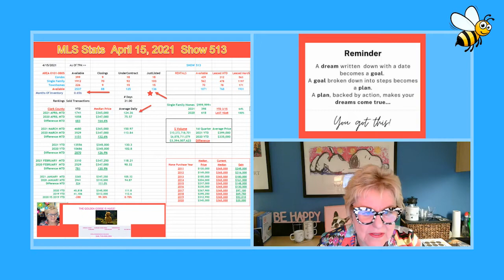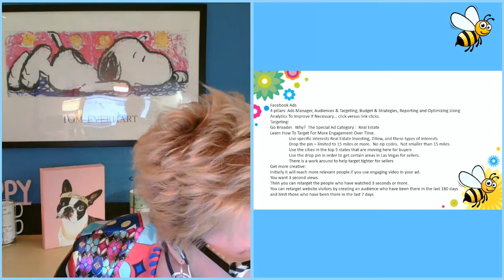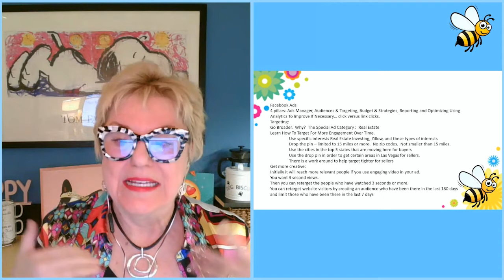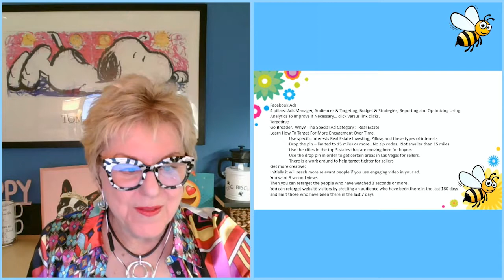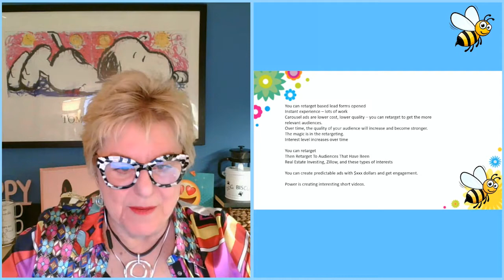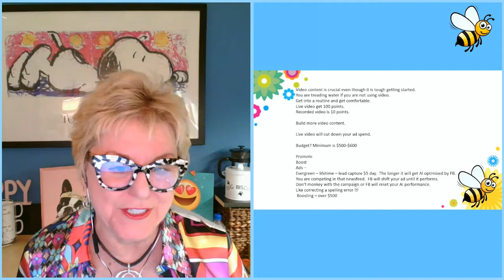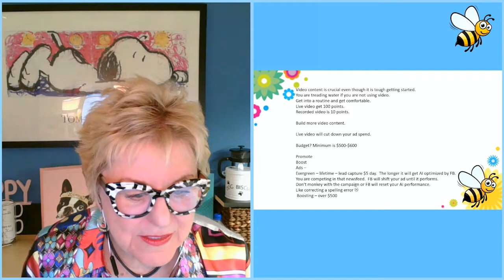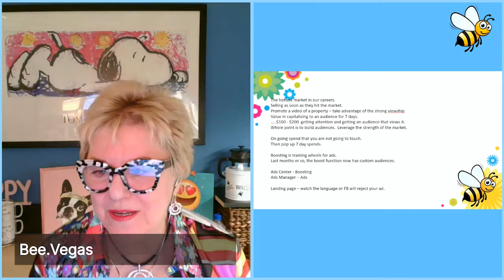Facebook Boosting Has Added Features!😀| RuthieRocks | Las Vegas Homes And Tips For Realtors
Ruthie continues her advice on using Facebook Ads. Here is the advice...
The 4 pillars: Ads Manager, Audiences & Targeting, Budget & Strategies, Reporting and Optimizing Using Analytics To Improve If Necessary ... click versus link clicks.
Targeting:
Go Broader. Why?  The Special Ad Category : Real Estate Learn How To Target For More Engagement Over Time.
Use specific interests Real Estate Investing, Zillow, and these types of interests
Drop the pin - limited to 15 miles or more. No zip codes. Not smaller than 15 miles
Use the cities in the top 5 states that are moving here for buyers
Use the drop pin in order to get certain areas in Las Vegas for sellers. There is a work around to help target tighter for sellers
Get more creative:
Initially it will reach more relevant people if you use engaging video in your ad. You want 3 second views.
Then you can retarget the people who have watched 3 seconds or more.
You can retarget website visitors by creating an audience who have been there in the last 180 days and limit those who have been there in the last 7 days.
You can retarget based lead forms opened Instant experience - lots of work
Carousel ads are lower cost, lower quality - you can retarget to get the more relevant audiences.
Over time, the quality of your audience will increase and become stronger. The magic is in the retargeting.
Interest level increases over time
You can retarget Then Retarget To Audiences That Have Been
Real Estate Investing, Zillow, and these types of interests
You can create predictable ads with dollars and get engagement. Power is creating interesting short videos.
Video content is crucial even though it is tough getting started.
You are treading water if you are not using video. Get into a routine and get comfortable.
Live video get 100 points. Recorded video is 10 points.
Build more video content .
Live video will cut down your ad spend. Budget? Minimum is $500-$600
Promote
Boost Ads -
Evergreen - lifetime - lead capture $5 day. The longer it will get Al optimized by FB. You are competing in that newsfeed. FB will shift your ad until it performs.
Don't monkey with the campaign or FB will reset your Al performance. Like correcting a spelling error
Boosting - over $500
The hottest market in our careers. Selling as soon as they hit the market.
Promote a video of a property - take advantage of the strong viewshi Value in capitalizing to an audience for 7 days.
. $100 - $200 getting attention and getting an audience that views it.
Whole point is to build audiences.  Leverage the strength of the market.
On going spend that you are not going to touch. Then pop up 7 day spends.
Boosting is training wheels for ads.
Last months or so, the boost function now has custom audiences.
Ads Center - Boosting Ads Manager - Ads
Landing page - watch the language or FB will reject your ad.
Facebook Video Tip - no alcohol or FB will reject your ad.
Sellers want their home to look the best. Create an ad that shows your video of a listing
especially if you do a virtual tour.
Special ad category terms: luxury real estate, Zillow,real estate investing etc.
FB knows that you are in real estate industry so FB does want you to be successful so the Special Ad category does their best to optimize your ad for people interested in real estate.  Earning attention span takes creative ads over time.
Retargeting takes time and strategy.
Short term ads for an open house -Use a warm audience
Run for 4 days - schedule 24 hours in advance - FB may take 24 hours to run your .ad so you don' want the first day wasted if it's time sensitive.
Lead Gen Creative - change the video or photos
(Different than the lifetime ad)
In class, we give you 4 ads that are proven to work!
Creative= Video, Photos, Headline, Bullets, Text ---¬ FB Pixel for retargeting
Look at your competitors ads. hmmmm